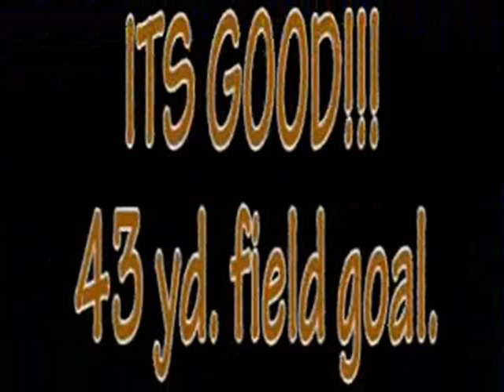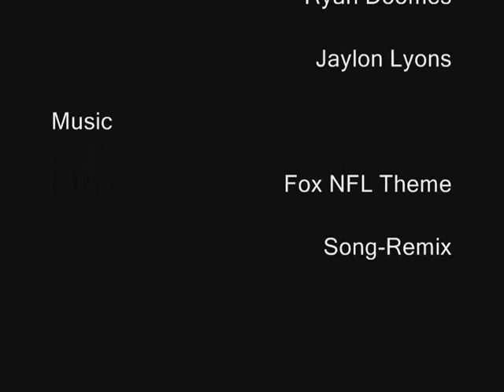Superbowl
This was a student entry in the 2008 Carencro High School Video and Animation Festival.  It was recognized in the Best of the Rest category.